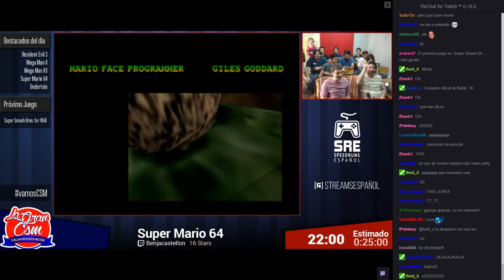¿Por qué Beld se compró un coche?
Para echarle.